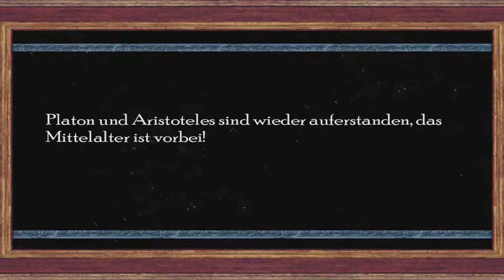Rock of Ages Ich rolle in ein Greigsprista :D !!!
Mein schneide Programm